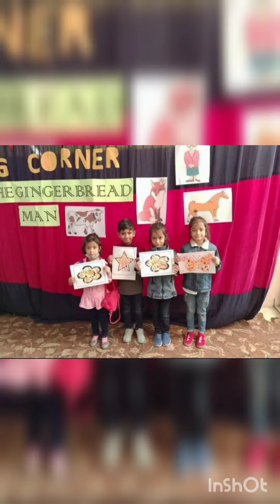Gala 2022: Not been to the Gala before and can't remember the fun you had at the last one?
Here's a quick reminder of the 2021 gala to jog your memory. !